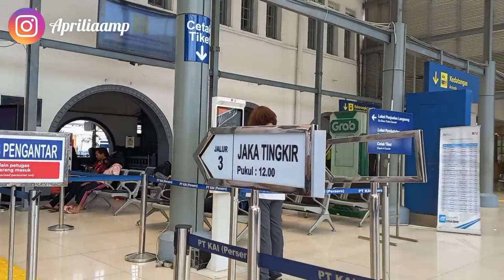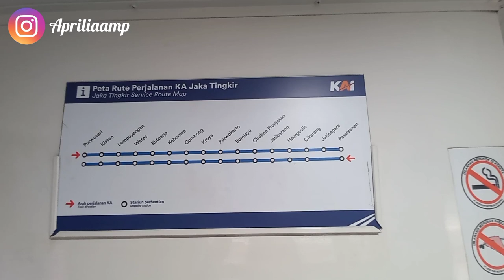Trip KA Jaka Tingkir 2023 | Pasar Senen - Lempuyangan Jogja | Rp 250.000 ‼️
kali ini gua akan trip menggunakan KA Jaka Tingkir dari Stasiun Pasar Senen - Stasiun Lempuyangan dengan harga Rp 250.000 guys.. dan gua duduk di seat 7D Kelas Ekonomi

Nah, untuk vidionya bisa disimak ya gais..
selamat menonton 😁

Tanggal Perekaman:
11 September 2023

Tiket:
KAI Access